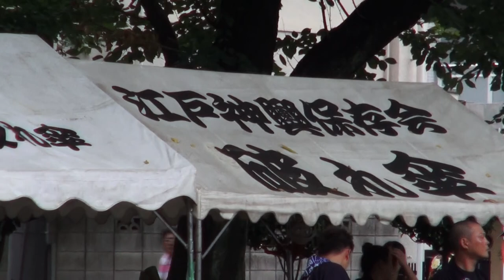立川諏訪祭り 江戸神輿保存会「破れ傘」感謝の太鼓 2014年。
【キューバ＆日本文化交流です】立川諏訪祭り２０１４年度。江戸神輿保存会「破れ傘」千貫神輿渡御の皆さん。最初に　担ぎ手と神輿リーダー　皆さん大変暑いの中でお疲れ様でした、本当に立派な渡御でした！！どうもありがとうございました。破れ傘はヤッパリ不思議な魅力持つ神輿だと思います！これはねえ！！　担ぎ手なの！！皆が素晴らしいです、今日は神輿祭りが一杯有りましたが、僕が破れ傘をも一度選んだ、間違え無く！！破れ傘が最強な神輿です！！実力言うか、パワー言うか、日本の力を世に現す。祭りの季節がやってくると、じっとしていれられない。そんな気持ちにさせる大きな理由の一つは、神輿の勇壮な賑わいでは無いだろうか。神様を載せ、その神様を目覚めさせる為に、担ぎ手達は神輿を威勢よく揺さぶりながら町を練り歩くのだと言う。≪まさに祭りの華だ！！≫しかし！！この神輿をじっくりと見た事が有りますか？？答えて下さいねえ！！。それでは又ね！！【キューバ＆ジャパン文化交流です】。日本と言えば、神輿です！！ CUBA & JAPON.。【Copyright License & ALL Rights Reserved】  by Picua de la Puntilla From Ciudad de la Habana Cuba.( CUBA & JAPAN )平成２６年の８月の２４日です日曜日です、日本有りのまま！！　編集無し　其のまま RAW video （生）　Sony Full AVCHD (HD)　by picua。